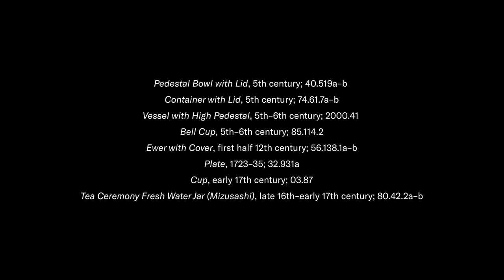East Asia Galleries: Innovation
In the pre-modern period, ceramics represented the cutting edge of material science. Asian cultures were world leaders in this technology, and you can see evidence of their innovations throughout our galleries.

This project was made possible with generous support from the Freeman Foundation.